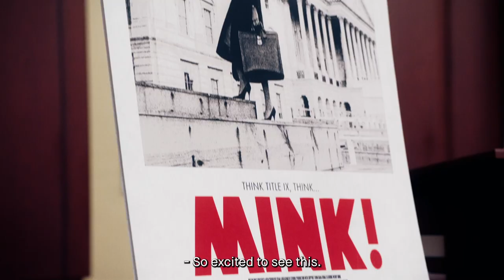MINK! | Naomi Osaka and Nancy Pelosi at a Capitol Hill Screening | Breakwater Studios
Tennis champion Naomi Osaka and Academy Award® winning director Ben Proudfoot screen their short documentary MINK! at the U.S. Capitol.

Told by her daughter Wendy, MINK! chronicles the remarkable Patsy Takemoto Mink, a Japanese American from Hawaii who became the first woman of color elected to the U.S. Congress, on her harrowing mission to co-author and defend Title IX, the law that transformed athletics for generations in America for girls and women.